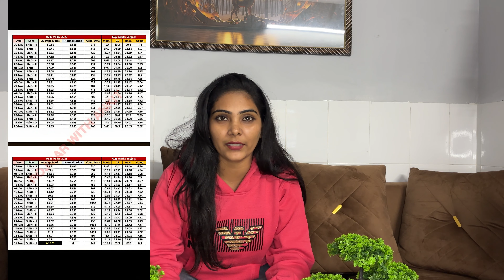Delhi police normalisation 2023 | delhi police physical ki teyari kese karen